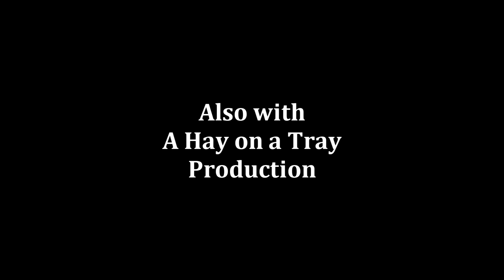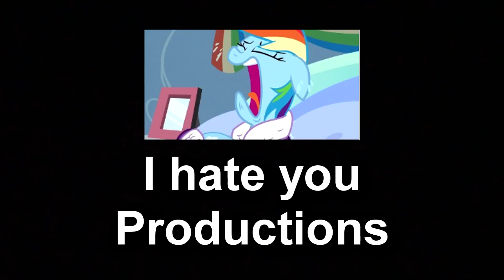Kipper's Plush Adventures episode 25 Yoshi, Spyro, & The Girls